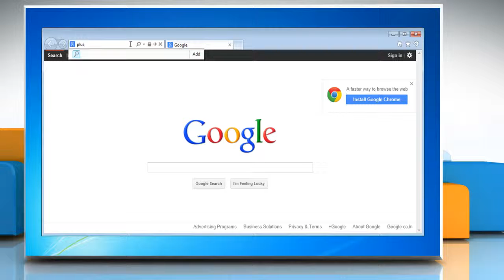How to use Italics, Bold & Strikethrough in posts on Google™ Plus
Want to use italics, bold and strikethrough options in Google+™ posts? Follow the easy steps shown in this video.